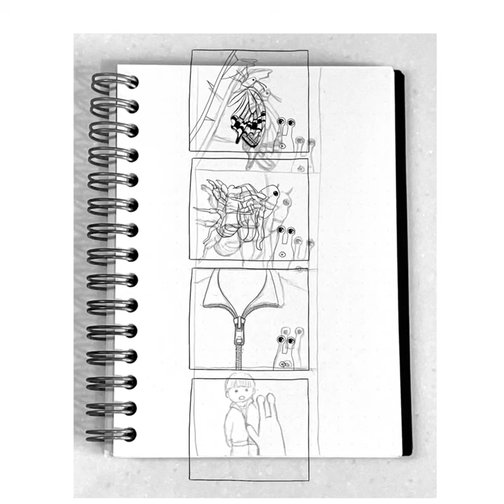【Namekkoseijin Loveme 4-frame Manga】Help with molting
The rainy season is over and it is time for the cicadas to start crying...
I drew a new four-frame manga.

This time, it's about Loveme trying to help a boy shed his skin.
It is a short story, but I hope you will enjoy it when you have time.

● The background music is "Horizon Blue" by Ryo Lion.

■List of software and items used
ibis Paint X
iPad
LumaFusion